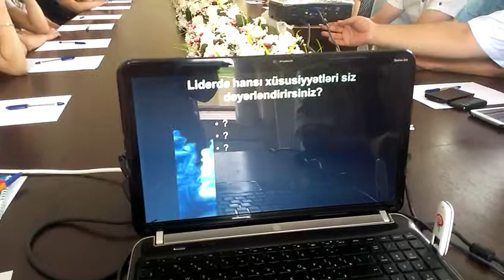Siiyəzən Gəncləri üçün Liderlik Məktəbi 3-cü Hissə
Liderlik